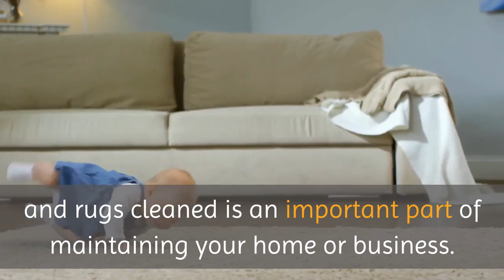Repairs And Restoration Hempstead | Professional Rug Cleaning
Professional Rug Cleaning

760 Fulton Ave, suite 67

Getting your carpets and rugs cleaned is an important part of maintaining your home or business. In general, the manufacturers recommend having this done about every 12-18 months. In high-traffic areas, homes with pets, and other similar situations it should be done even more frequently than that. You have lots of options when it comes to having your floor coverings deep cleaned, so make sure you are choosing the best. Our professional cleaners will get you the results you want at a price that won’t break your budget.